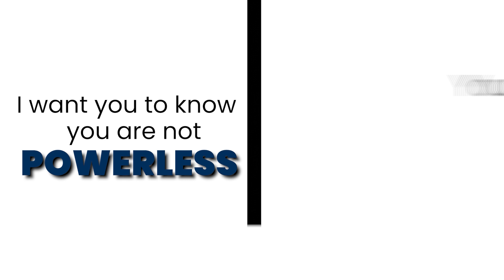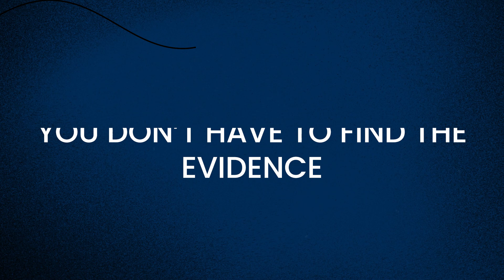Sick of Fighting About Alcohol? (Do This!)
Are you worried about how much alcohol your spouse/partner is drinking?  Has it become a regular argument? If so, this video is for you!

💯Understand Who You Truly Are...Incredibly accurate personality tests that light up your life—at home, at work, and in relationships 👉🏻

1.  👍🏻💬Liking, commenting, and SHARING our videos is a FREE and easy way to help us spread our message of recovery.

2. Consider leaving us a review on Google. 🆓 (This helps us tremendously!)